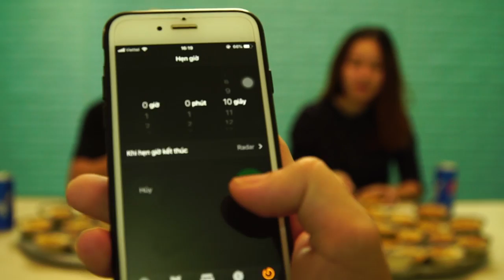EXPERIMENT : Challenge Eating 50 Cups of Duckweed Cake! by LOWI TV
The challenge is done by Shi Nho and Pham Quy, which is very difficult for Shi Nho, because she eats very little to keep her body.